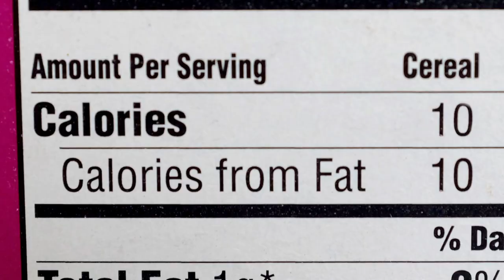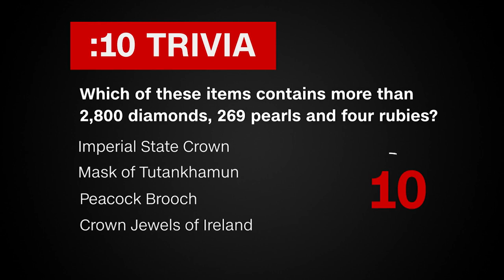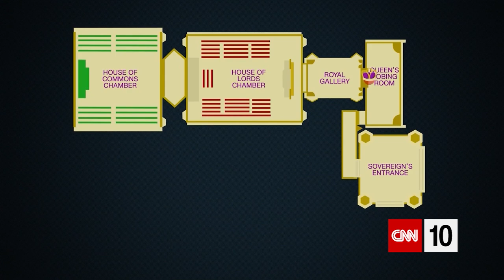Queen's Speech Tradition | October 14, 2019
In Japan, the recovery process begins following Typhoon Hagibis. In the United Kingdom, pageantry and tradition accompany the Queen's speech. In Germany, an American gymnast sets a new record. And in California's Channel Islands, a relatively small mammal makes a comeback.